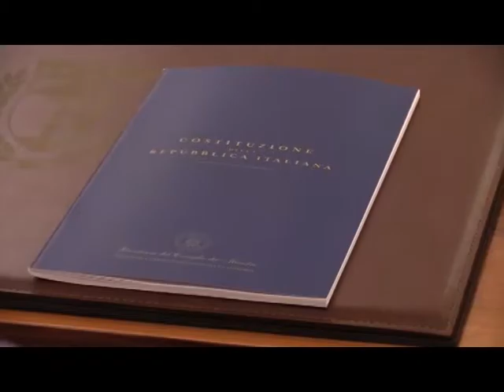SANREMO : L' AMMINISTRAZIONE INCONTRA GLI STUDENTI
Stamani, gli  studenti  dell'Istituto Colombo di Sanremo, hanno incontrato gli Amministratori nella  sala Consigliare  a  Palazzo Bellevue,  ed  hanno  ricevuto  in dono il libricino della Costituzione.